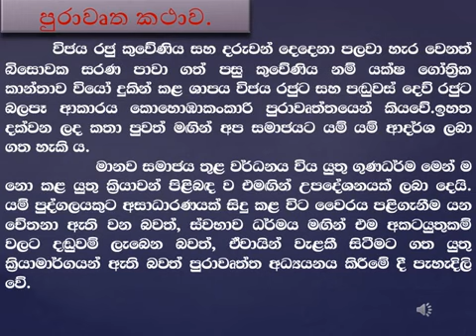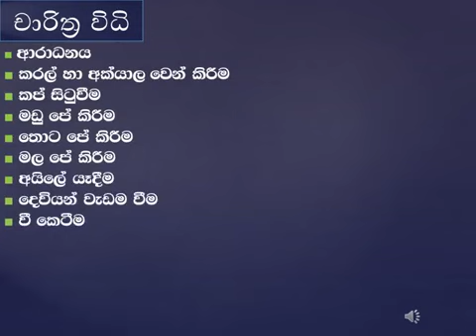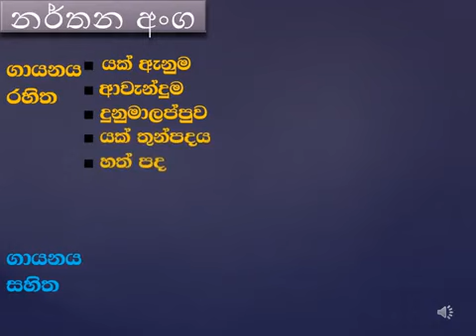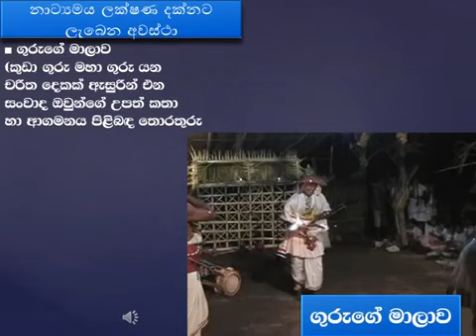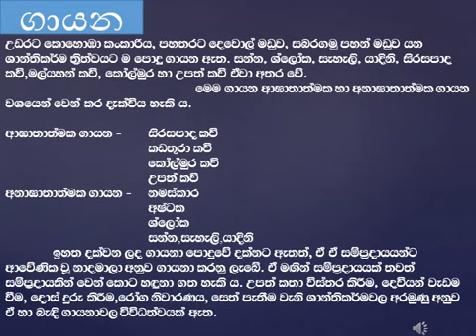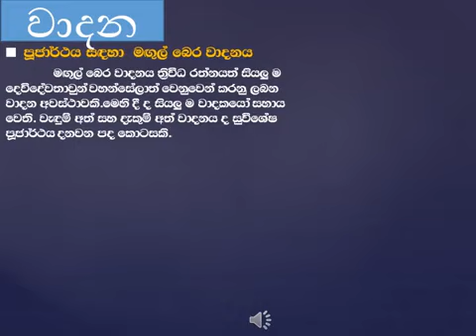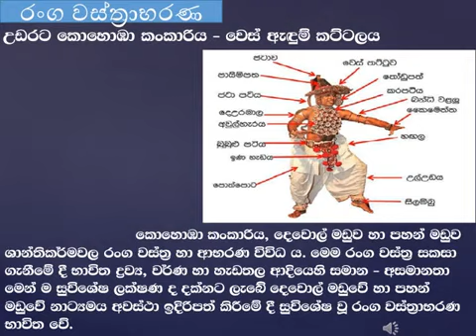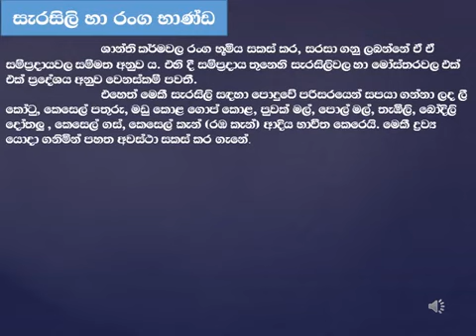කොහොඹා කංකාරිය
ශාන්ති කර්ම තුලනාත්මකව ...